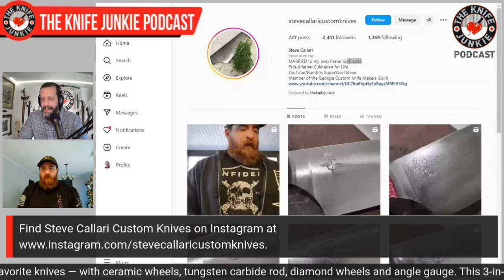Steve Callari, Steve Callari Custom Knives - The Knife Junkie Podcast (Episode 381)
Steve Callari of Steve Callari Custom Knives joins Bob "The Knife Junkie" DeMarco on Episode 381 of The Knife Junkie Podcast

A professional chef and knife steel expert, Steve has been publicly discussing the importance of heat treating and blade geometry for years, especially as it pertains to major manufacturers.

Steve, a member of the Georgia Custom Knife Makers Guild, has transitioned to making chefs knives and other kitchen knives.

Steve Callari Custom Knives feature extremely thin blade stock and behind the edge geometry. He has illustrated this geometry by cutting onions with an unsharpened knife.